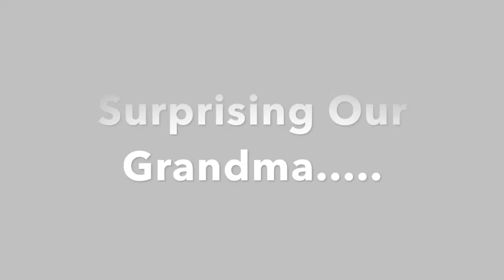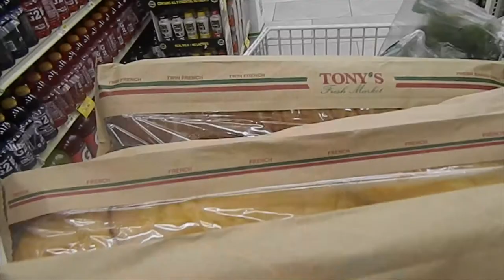THE KIDS FIRST TIME SEEING SNOW!!